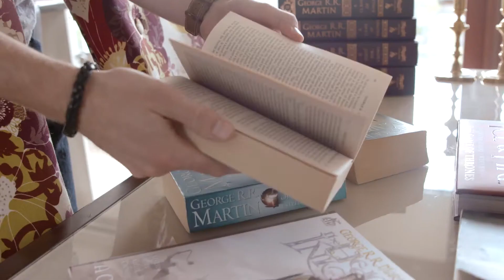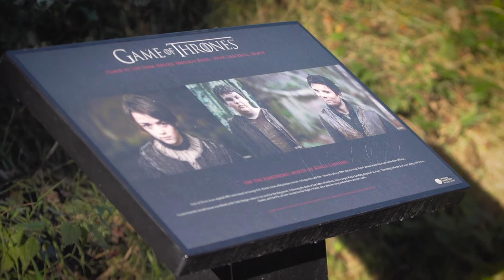Game Of Thrones og Star Wars har skabt ny ferieform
40 millioner turister verden over vælger feriedestination på baggrund af en film eller tv-serie. Game of Thrones og Star Wars er særligt populære.
Video: MakeSense